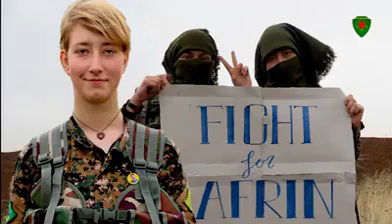رفيقتنا هيلين عاشت حتى اللحظة الأخيرة مؤمنةً بحرية الشعوب